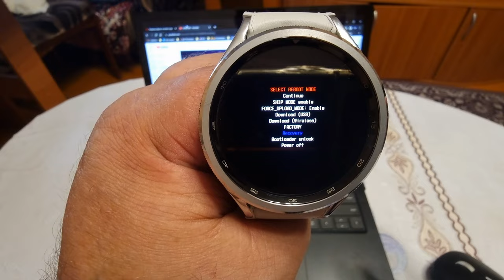Чистим Системный КЭШ на Galaxy Watch 6 Classic